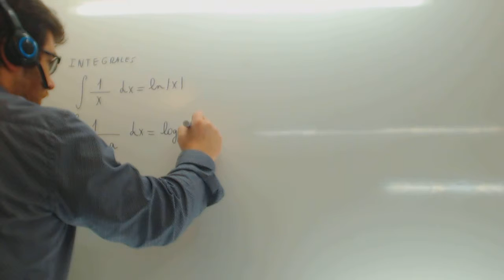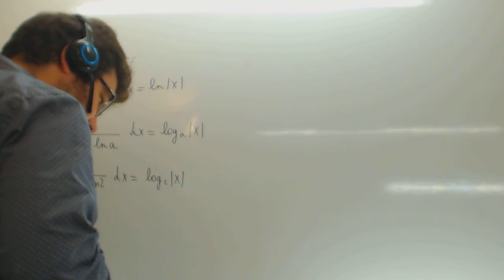Integral de 1/x Matematicas 2º Bachillerato Academia Usero Estepona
Integral de 1/x Matematicas 2º Bachillerato Suscríbete a nuestro canal en Youtube para ayudarnos a seguir creciendo Academia Usero en Estepona, el centro de formación con más vídeos en Internet del Mundo presenta